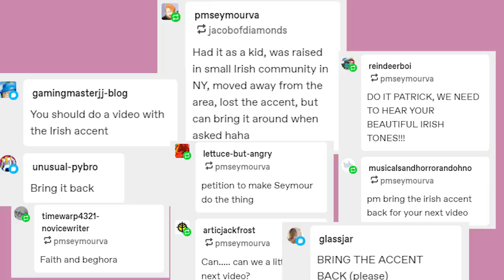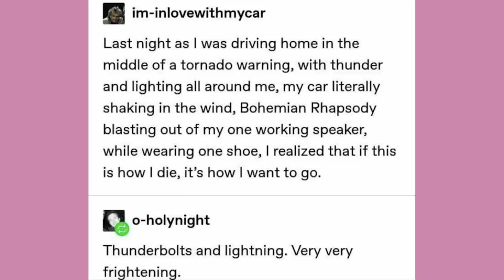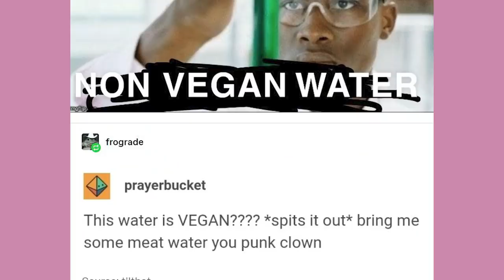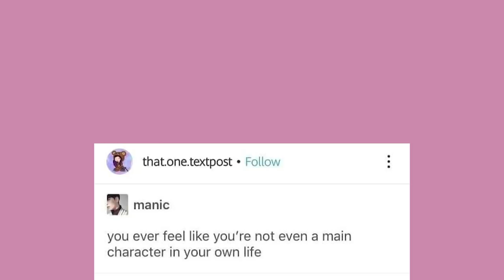The One With The Accent | Late Night Tumblr Posts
I did the thing

Got Stuff You'd like to Send? Send it to:
P.M. Seymour